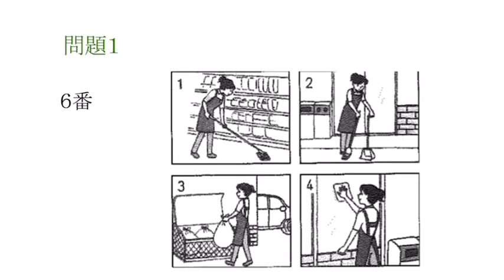Jlpt N4 Combini no hanasi koto desu😊